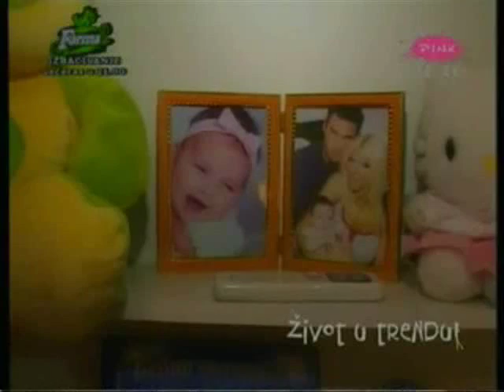JELENA KARLEUSA THE BEST OF ZIVOT U TRENDU 2010 JK.wmv